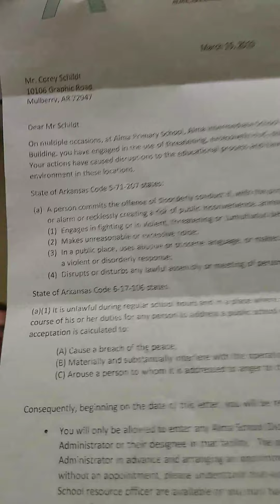Tyrant Alma superintendent David Woolly, Alma School board and the City of Alma. it's your time🖕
lawsuits coming enjoy. I'm going to enjoy assholes at the deposition and you can repeat my words wherever and whenever you want even including in the Supreme Court. freedom of speech is a first amendment protected guarantee no law can be made to conflict with it including Arkansas "kiss my ass" state laws. you're going to be educated. we'll see if that degree means anything to you. Corey schildt U.D. 1-207 without prejudice